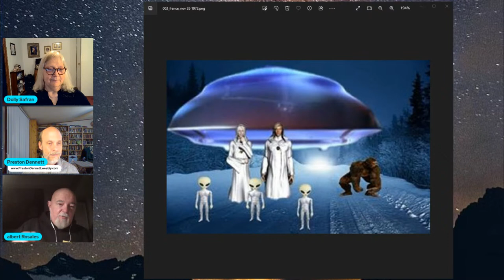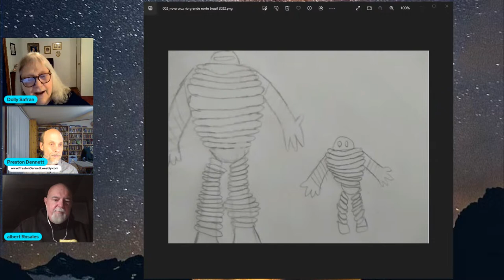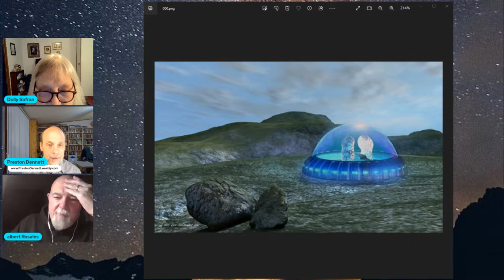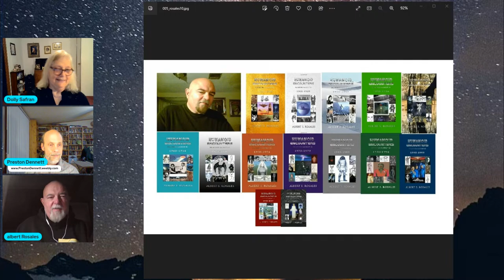The Light Gate with Preston Dennett & Dolly Safran Episode #008: Albert S. Rosales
Albert S Rosales joins Preston Dennett and Dolly Safran on The Light Gate

Albert S Rosales was born in Cuba where he experienced several strange events, both paranormal and UFO-related, including very close-up sightings and perhaps missing time. He migrated to Spain in 1966, lived there for a year and then moved to the U.S. in 1967. He joined the US Navy in 1976 after traveling to Europe. It was there that he began collecting reports on UFOs and other strange encounters. In 1980 he went to work for his father until he became ill and passed away. Albert then joined the Miami Dade Police Department as a 911 dispatcher in 1984, worked there for 35 years. He heard all kinds of stories there, including UFO and humanoid reports! In the early 90’s Albert began to concentrate on summarizing only humanoid/entity encounters of all kinds. To date (2022) he has summarized and collected over 24,000 reports. His database is updated and corrected daily. Albert has written 16 books on chronologies of entity and humanoid encounters (Humanoid Encounters, a vital research tool for anyone interested in this phenomenon) and one book about UFOs and humanoids over Florida (UFOs Over Florida, the most comprehensive book on cases in that state.) These can be obtained both print and Kindle versions on Amazon. He started publishing the books around 2015 and is currently working on his latest volume of “Humanoid Encounters: 2016 through 2021.”

He is one of the world’s leading experts on humanoid encounters and runs an excellent facebook page on humanoids: “Humanoids, UFOs and other strange phenomenon,” which currently has 2.4k members and is growing fast. He has been a guest on numerous podcasts such as Arcane Radio, Phantoms and Monsters, Coast to Coast and many others.